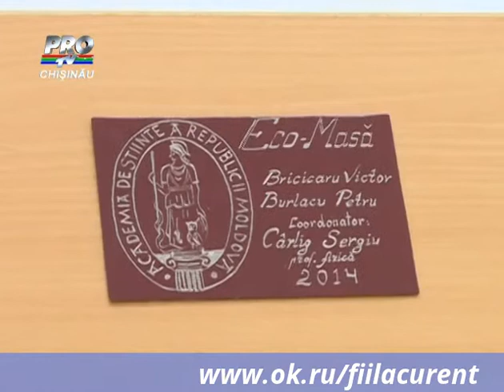Inventia a doi tineri ingeniosi